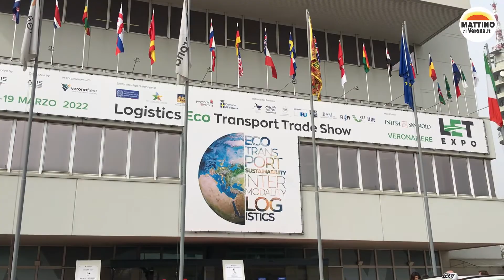Veronafiere: prima edizione di LETExpo, la manifestazione dedicata al trasporto e alla logistica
Dal 16 al 19 marzo, parte a Veronafiere LETEXPO la più grande fiera in Italia dedicata al trasporto e alla logistica sostenibili. 4 padiglioni con oltre 200 espositori ed un intenso programma di interventi istituzionali, incontri, opportunità di business, seminari e workshop. LETExpo mira a mettere insieme esperienze diverse in un'ottica di continua crescita del settore per progettare un futuro migliore.